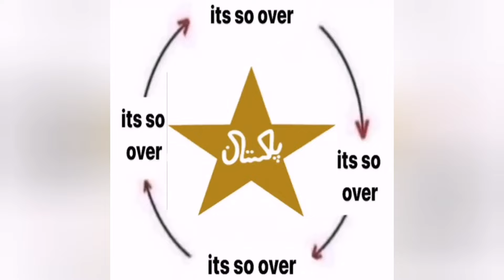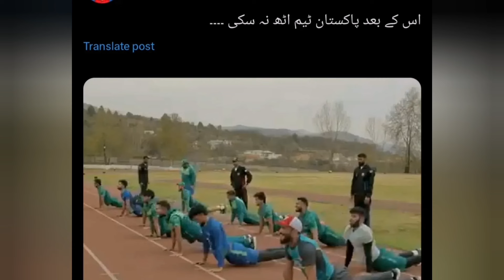Shan masood Interview | pak vs ban post match presentation | Pak vs ban highlights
Full Highlights | Pakistan vs Bangladesh | 1st Test Day 5 | PCB | M1X1U

😡 Wasim Akram, PAK Media angry on PAK loss vs BAN | Pakistani Reaction, Ramiz Speaks, Shoaib Akhtar

PAKISTANI TEAM BANGLADESH SE BHI HAAR GAYI ? DAY5 | ep 395

Shan Masood Press Conference | Pakistan vs Bangladesh | 1st Test Day 5 | PCB | M1X1U

Shan Masood Post Match Interview | Pakistan vs Bangladesh | 1st Test Day 5 | PCB | M1X1U
Shan Masood Press Conference, Pakistan vs Bangladesh, Pakistan vs Bangladesh Highlights, Pakistan vs Bangladesh Live
Shan Masood Post Match Interview

pakistan, bangladesh, pakistani news, media reaction, match review, analysis
shan masood crying, shan masood english interview, shan masood father, shan masood press conference